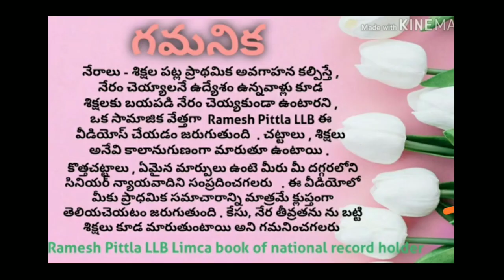Punishment for Hurting with deadly weapons || IPC326 l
IPC 326 l మారణాయుధాలతో తీవ్రంగా గాయపరిస్తే శిక్ష ?l